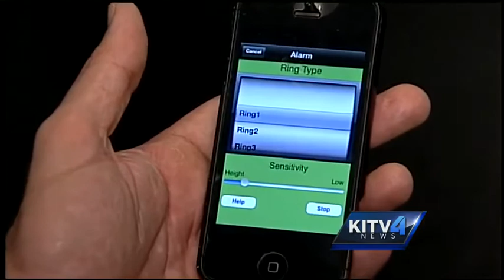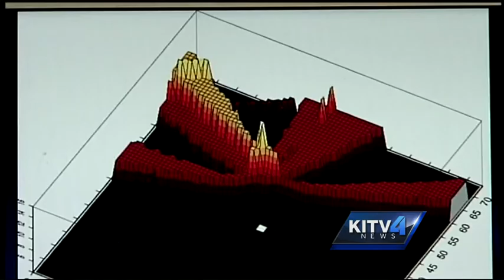Hawaii lacks technology to use new tsunami alert system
Sensors covering the state are not dense enough or technologically advanced enough to support the new cell phone tsunami and earthquake alert system.